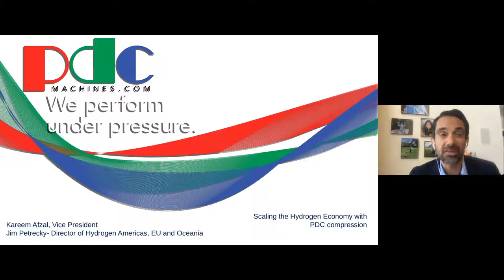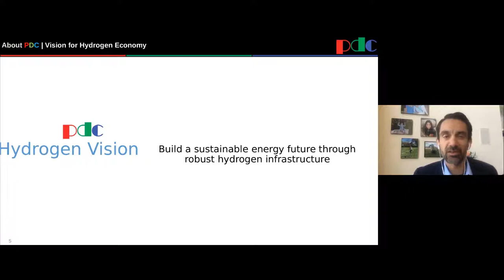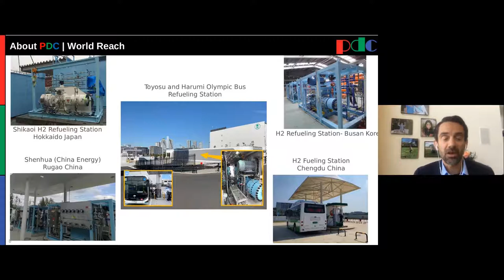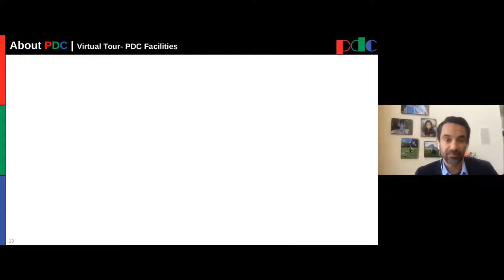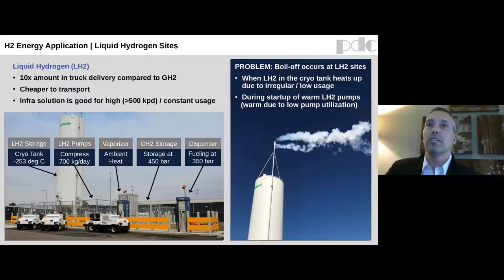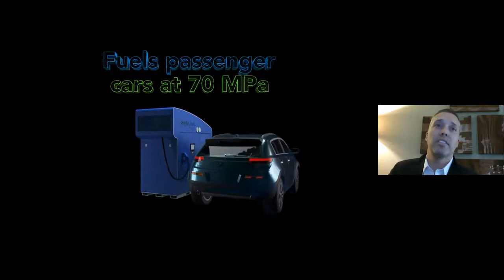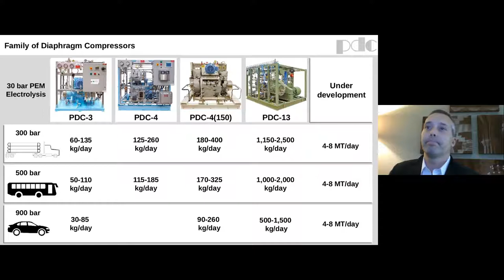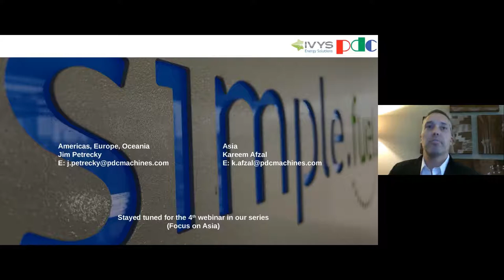PDC Machines Webinar | Scaling the Hydrogen Economy with PDC Compression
As a clean fuel, hydrogen is at the forefront of the growing renewable energy economy that has foregrounded itself as an essential industry both economically and ecologically. Among clean fuels, hydrogen energy is also remarkable as an energy carrier for its potential to scale in industrial and consumer facing applications.

Learn why PDC Machines' compression are leading the way in the hydrogen industry and how our technology and manufacturing expertise can build the foundation of a new infrastructure of clean energy.